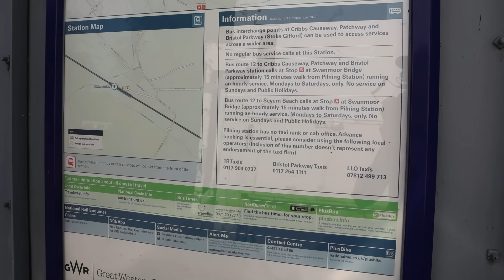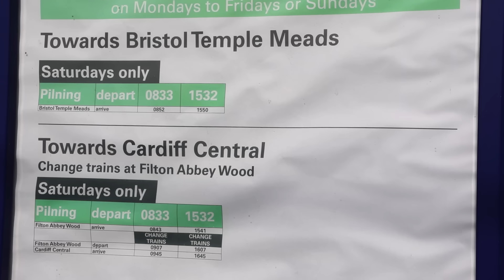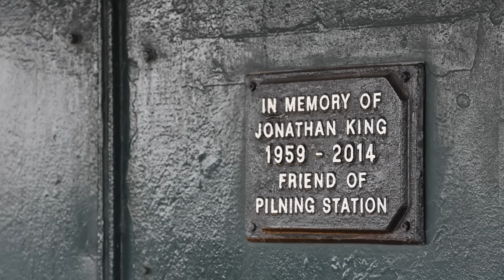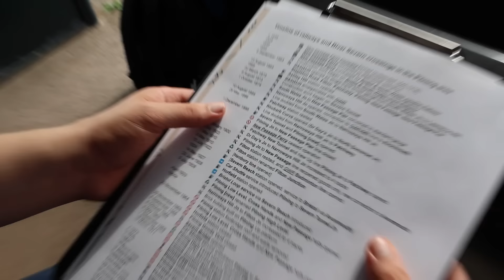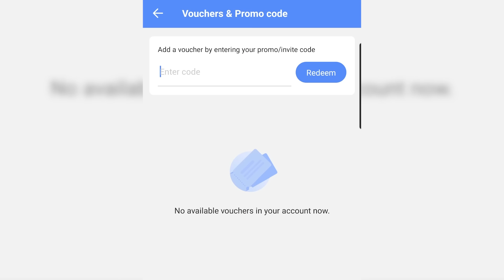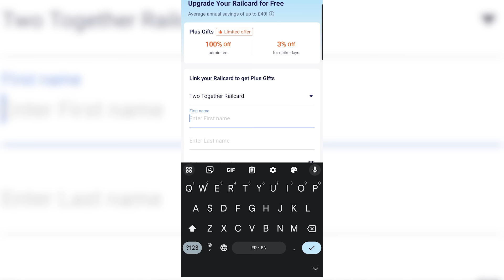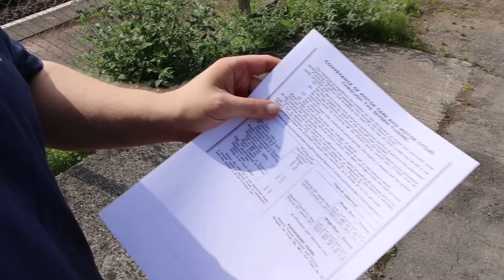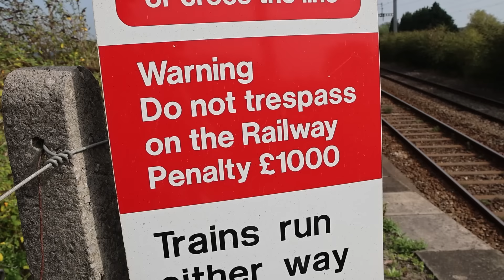Pilning - Least Used Station in Gloucestershire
With thanks to Ed ... you can see the Pilning Station Group website, which details (incluind a leadboard) all the Pilning Station challanges, and the campaign to get more services at the station well for being a great guest!